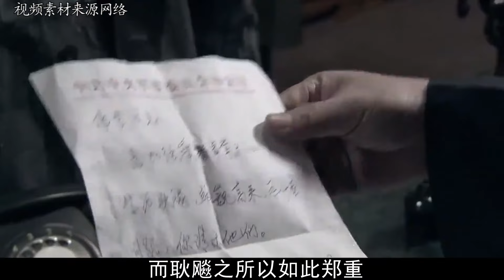1976年毛主席去世后，华国锋给耿飚一手令，耿飚：手枪就不带了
历史 历史那些事 历史人物1976年毛主席去世后，华国锋给耿飚一手令，耿飚：手枪就不带了